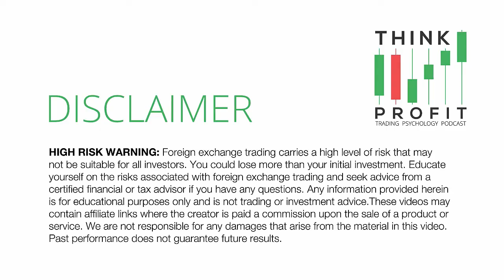How to Come Back After a String of Losing Trades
A losing streak can be difficult to overcome because it can lead to negative emotions and mental errors. Find out what to track and how to mount your come back.

 // Ep. 86